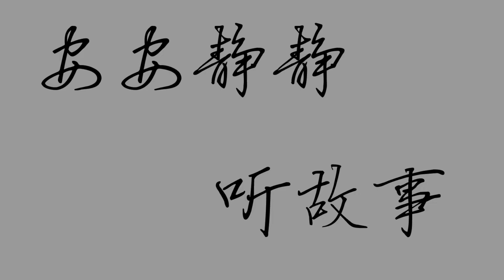169荀息践言|国学|中华民族传统美德故事277集|诚信为本篇72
荀息为傅，慰公病危，奚卓被弑，以死相随。

   【原文】

   初、献公造九层台，三年不成，人力困敝，荀息曰，臣能累十二棋子，加九卵于上，公曰，危哉，荀息曰，不危，公造台三年不成，男不耕，女不织，危孰甚焉，公悟，乃辍工谢之，荀息可谓忠且信矣。

   【白话解释】

   周朝时候，晋国的献公，他的儿子很多，其中一个叫奚齐、一个叫卓子的，这两个人，是骊姬所生的，大夫荀息就给他们做着师傅，晋献公很宠爱骊姬，要把他的儿子立做世子，因此就把世子申生杀了，申生的师傅就是里克，后来献公生了病，快要死的时候，因为奚齐和卓子的年纪都很小，没有帮助的人，于是就对荀息说，大丈夫要怎么样，才可称是有信呢，荀息晓得了献公的意思，就回答说，假使死去了的人，仍然活了转来，受着他托付的人，对于托付的话，都能够做到，一点没有惭愧的地方，这样可以说是有信了，后来献公死了，奚齐做了国君，里克把奚齐杀了，荀息又立了卓子做了晋君，里克把卓子又杀了，于是荀息也跟着死了。